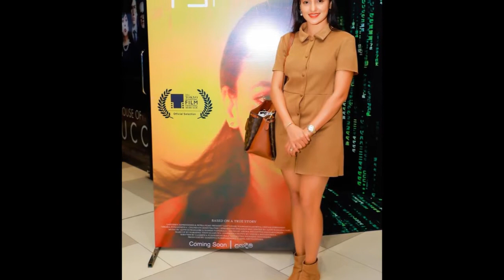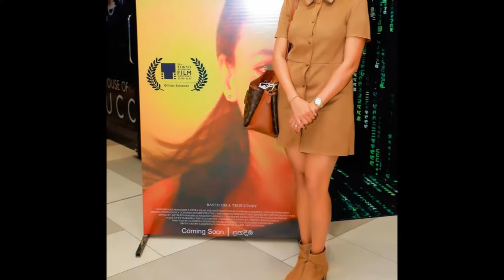Beauty of Udari Warnakulasooriya